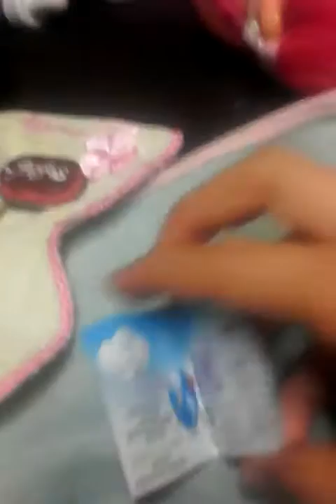Los ksi méritos y suus cosas